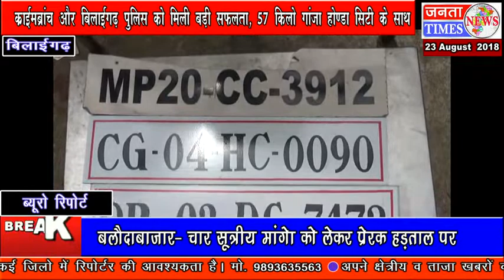57 किलो गांजा कें साथ 3 आरोपी होंडासीटी कार कें साथ गिरफ्तार बिलाईगढ़ पुलिस व क्राइमबांच कीकार्यवाही